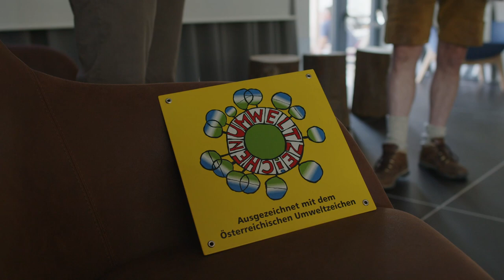Klimaberg Katschberg 2022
Event am Katschberg